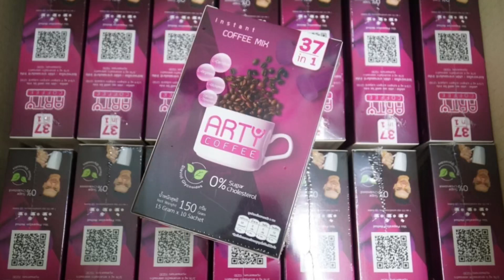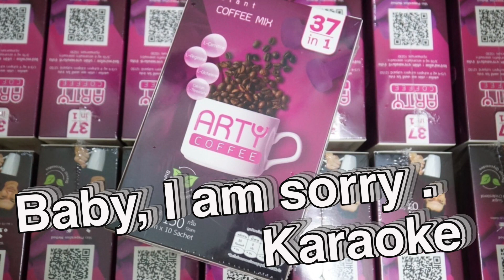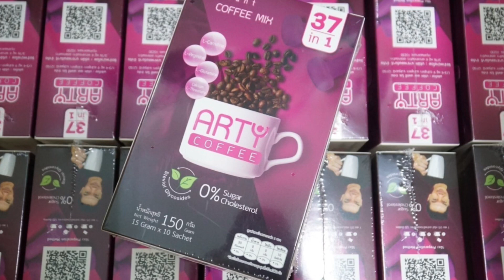Baby, I am sorry . (Karaoke)